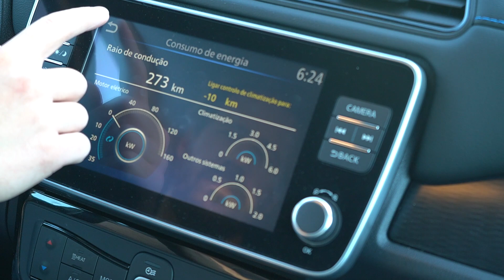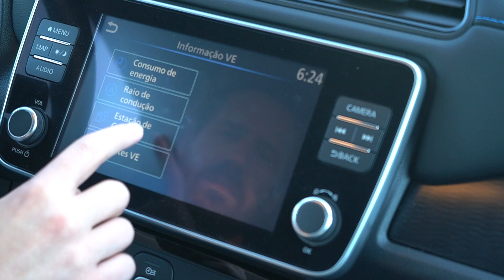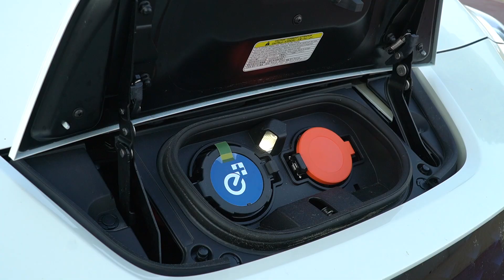NISSAN LEAF e+ | Agora MAIS POTENTE e com MAIS AUTONOMIA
O Nissan Leaf e+, é a versão mais potente e com mais autonomia do eléctrico da marca japonesa. Mas será que é suficiente para fazer frente à forte concorrência que este carro tem?

Vê o nosso ensaio ao Nissan Leaf e+ e fica a saber se este modelo ainda tem os atributos necessários, para se continuar a afirmar como um dos 100% eléctricos mais vendidos do nosso país.